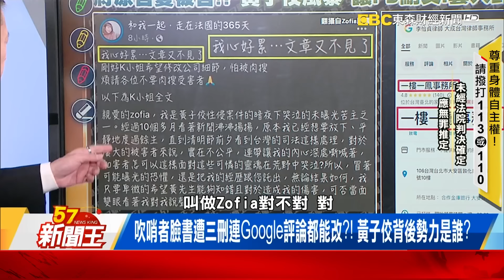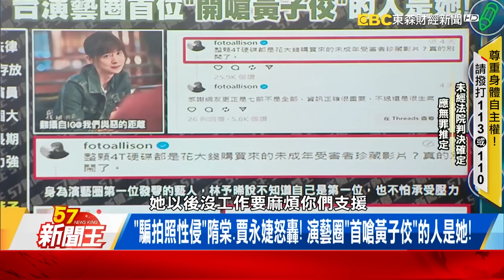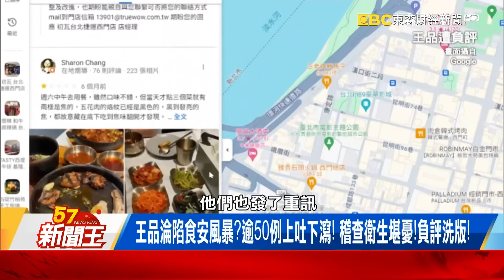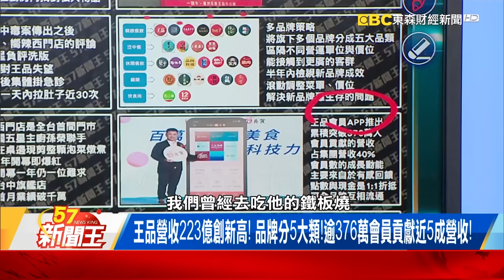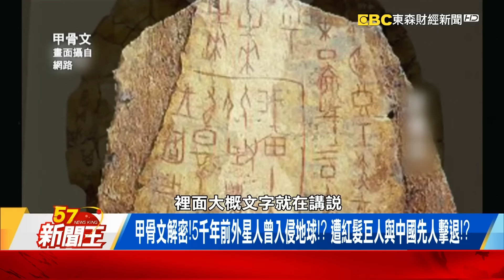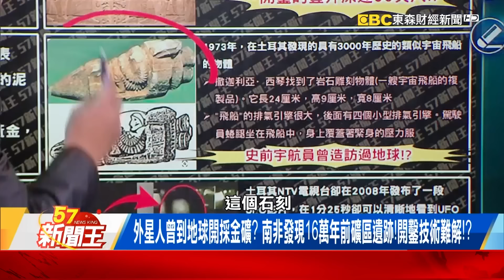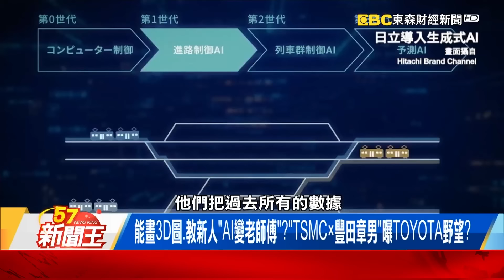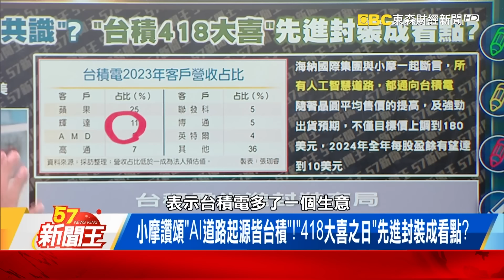【全集】王品淪陷食安風暴？逾50例上吐下瀉！ 稽查衛生堪憂！負評洗版！- 【57新聞王】20240408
00:00 將原告變被告！？黃子佼風暴「讓FB刪文、藝人封口」的影武者是…？
12:26 王品食物中毒扯缺水「危223億帝國」？ 深耕台灣策略揭密！
23:59 秘魯洞穴挖出「3指遺骸」！ 人類曾遭外星人奴役千年？蘇美泥板成鐵證！？
35:26 「拍片祝賀變親訪」岸田赴台積！「熊本二廠2支穿雲箭」救日關鍵？

吹哨者臉書遭三刪連Google評論都能改？！ 黃子佼背後勢力是誰？
林予晞喊：就算掉工作也會站出來！ 演藝圈大哥級人物卻都噤聲？
外星人遺骸？秘魯挖出「3根手指、頭顱扁長」奇異生物！ 藏天價走私黑幕！？
甲骨文解密！5千年前外星人曾入侵地球！？ 遭紅髮巨人與中國先人擊退！？
台積成最強鐵匠？日打造「半導體武士刀」除晶片還要先進封裝？
NEC「行車紀錄器AI化」能打字？卡車、推土機也AI「蓋壩無人化」？

來賓：丁學偉、林裕豐、黃敬平、汪潔民